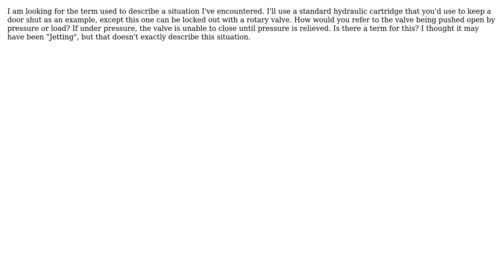Engineering: Fluid-dynamics question: proper term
With thanks & praise to God, and with thanks to the many people who have made this project possible! | Content (except music & images) licensed under CC BY-SA | Music | Images & others | With thanks to user Wasabi user Solar Mike user Elderpen and the Stack Exchange Network Trademarks are property of their respective owners. You are responsible for your own actions.